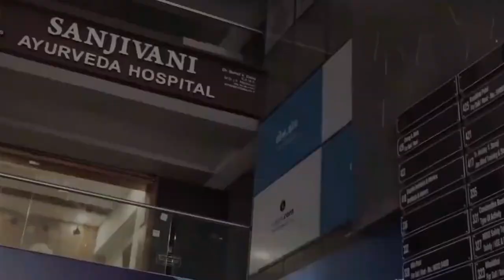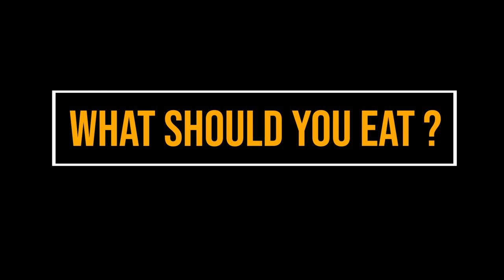Motapa kam karne ke liye diet Plan| Weight loss tips| Weight loss karne ke full day diet plan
Motapa kam karne ke liye diet Plan| Weight loss tips | Weight loss karne ke full day diet plan Dr.suhel Dalal

Dr.SuhelDalal shared his knowledge weight loss ke diet plan,weight loss tips,motapa kam karne ka diet plan,best diet chart and Diet plan for weight loss
In this video Dr.Suhel Dalal Cover more related Topics
1)Weight loss karne ke liye diet plan
2)motapa kam karne ke liye diet plab
3)wajan kam karne ke liye Diet plan
4)healthy diet plan
5)khane ke niyam kiya hai
6)weight loss Full day diet plan

About Doctor

◆◆Special Treatment◆◆
  ▪▪ (Our Specialist)▪▪

Weight loss
Weight Gain
PCOD
Diabetes
Arthritis
Knee JT Pain
Cervical Pain
Backpain
Dyslipdenia
Gout
Gastritis-constipation
High Blood Presure
Vitamin deficiency
Infertility
Psoriasis
Fungal Infection
Urticaria
Urinary stone
Hair fall
PIMPLES ACNE
allergy
ASTHAMA
Piles
Sexual Problem

Address:
Sanjivani ayurveda hospital
116 - green alina ,

◆◆◆𝕍𝕀𝔻𝔼𝕆 𝕄𝔸ℝ𝕂𝔼𝕋𝕀ℕ𝔾 & ℙℝ𝕆𝕄𝕆𝕋𝕀𝕆ℕ ◆◆◆
                       ᖇOKY ᗰOᑎᗪᗩᒪ

Best wishes
Dr.Suhel Dalal